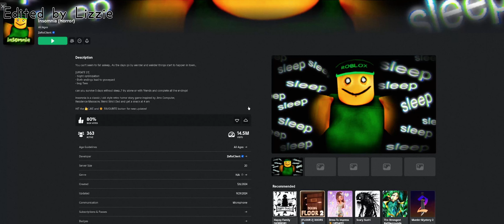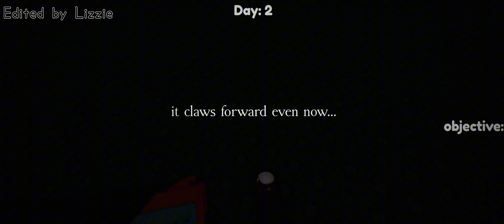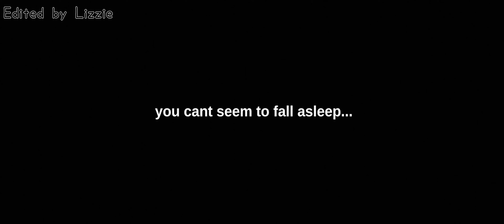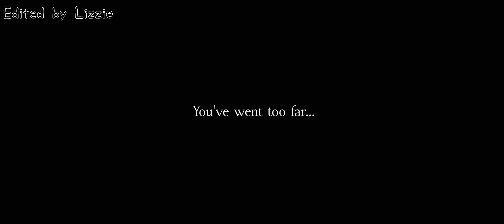I n s o m n i a . . .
Insomnia:  You can't seem to fall asleep... As the days go by weirder and weirder things start to happen in town...

can you survive 5 days without sleep...? try alone or with friends and complete all the endings!

Insomnia is a classic / old style retro horror story game inspired by Jims Computer,
Residence Massacre, Weird Strict Dad and get a snack at 4 am

This was a fun game to play! Me and Vivi liked it a lot. 😊💖
It was also really long (about 30 minutes) and really scary/weird! 👻

October, or rather.. spooky month is coming up! Just a reminder!! 🎃🦇